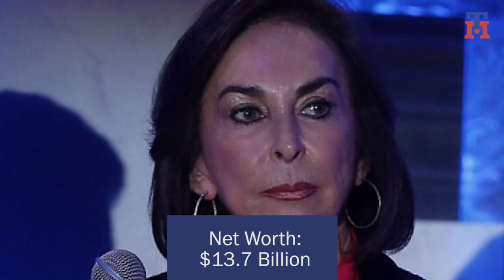Top 10 Richest Women in the world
This list features the top 10 richest women in the world.

According to the Forbes list, Alice Walton is the richest woman in the world with an estimated value of $ 54.4 billion. Last year she was the second richest woman in the world and this year she became the richest by trading Francoise Bettencourt Meyers who was the richest woman in the world on the 2019 list. She slipped one place and became the second richest woman in the world on the 2020 list.

This year, 234 women made the list, compared with 244 last year. The women on the list are worth $ 927.4 billion as a group. Despite the recent economic instability, they are $ 29.4 billion richer than last year. Let us tell you that this year seven women will also be sharing their wealth with their husband, son, or brother. Last year nine women shared their fortune.

Nineteen women are new to the list. Of these women, Julia Koch is the richest newcomer who inherited her fortune from husband David Koch after his death in August 2019. Another newcomer to the list is MacKenzie Bezos, who made her fortune after her divorce was finalized. with the richest man in the world, Jeff Bezos. , last summer.

Another first on the list is Neerja Sethi, co-founder of the IT consulting and outsourcing company Syntel together with her husband named Bharat Desai. She is one of 67 homemade women to appear on this year's list, slightly fewer than the 68 homemade women last year. A self-made newcomer is Qian Ying, co-founder of Shenzen-listed Muyan Foods with her husband Qin Yinglin.

Featuring:
10. Beate Heister
9. Iris Fontbona
8. Abigail Johnson
7. Gina Rinehart
6. Laurene Powell Jobs
5. Susanne Klatten
4. Maria Franca Fissolo
3. Jacqueline Mars
2. Alice Walton
1. Liliane Bettencourt

All images on this list are fetched from their respective sites.

richest women in the world 2020
the richest woman in the world
the richest black woman in the world
richest people in the world 2020
richest people in the world 2020 forbes
richest people in the world and their lifestyle
richest people in the world in Hindi
richest families in the world
five richest families
hottest richest females
richest families that rule the world
#10 richest families in america
world's richest families in 2020